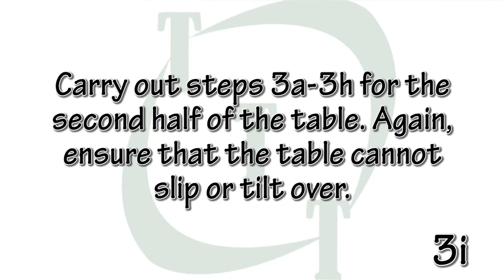How to Assemble a Kettler Smash 9 Table Tennis Table